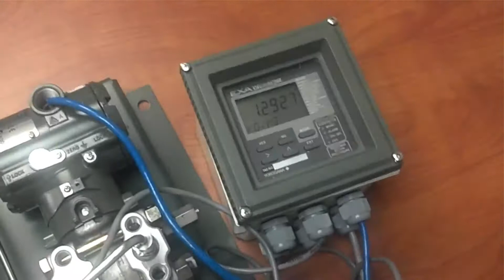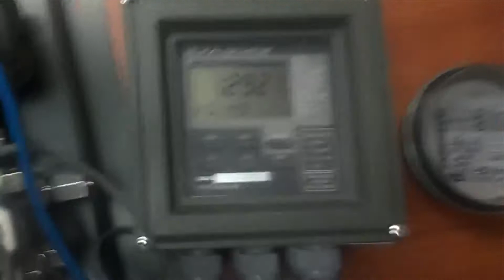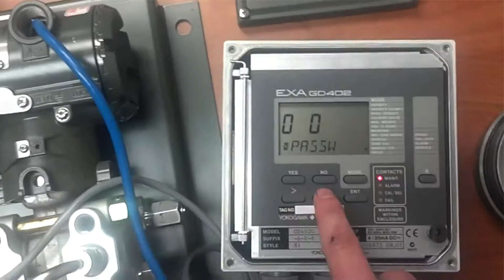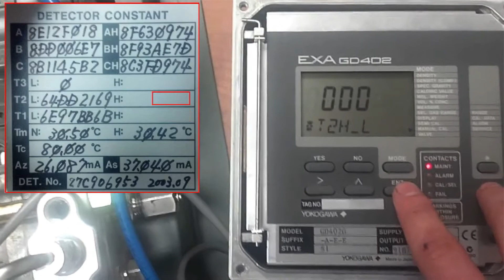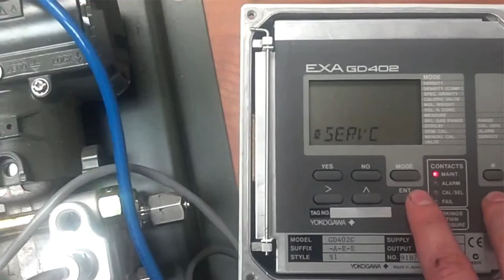Pairing Yokogawa Gas Analyzer and Sensor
The Model GD402 gas density analyzer and Model GD40 detector not only provide continuous measurement of gas density, but also several other valuable parameters, including specific gravity and molecular weight.

The GD40 detector is designed for intrinsically safe and flameproof, explosion protected applications. It is designed to be virtually maintenance free for all accepted applications.